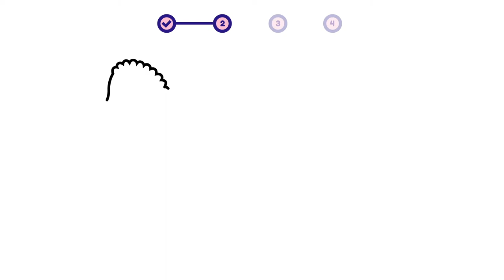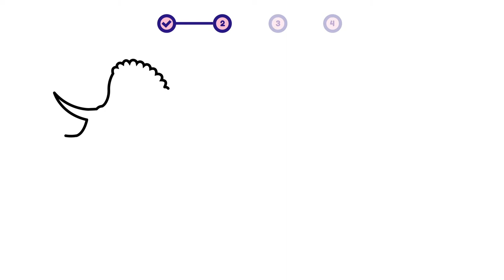How to draw a dinosaur - Triceratops? Easy and simple drawing | Animal character design tutorial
This is a simple step-by-step video about how to draw a dinosaur (reptile) - Triceratops.

00:00 - Intro
00:12 - 01. Simple Layout
00:40 - 02. Sketch
08:33 - 03. Coloring
08:49 - 04. Add Detail!

- how to draw a dinosaur - triceratops | animal character design for beginners
- como desenhar um dinossauro | design de personagens de animais para iniciantes
- como dibujar un dinosaurio | diseño de personajes animales para principiantes

- como dibujar / dinosaurio
- comment dessiner / dinosaure
- come disegnare / dinosauro
- как рисовать / динозавр
- hoe te tekenen / dinosaurus
- wie man zeichnet / Dinosaurier
- 描き方 / 恐竜
- 如何繪製 / 恐龍
- 그리는 방법 / 공룡
- qanday chizish kerak / dinozavr
- como desenhar / dinossauro
- hogyan rajzolj / dinoszaurusz
- cum să desenezi / dinozaur
- cara menggambar / dinosaurus
- কিভাবে আকে / ডাইনোসর
- conas a tharraingt / dineasáir
- ako kresliť / dinosaurus
- hur man ritar / dinosaurie
- jak kreslit / dinosaurus
- duci / dinosaurum
- hvordan tegner man / dinosaurus
- kaip piešti / dinozauras
- วาดอย่างไร / ไดโนเสาร์
- làm thế nào để vẽ / khủng long
- πως να ζωγραφίσω / δεινόσαυρος
- hvordan tegne / dinosaur
- कसरी कोर्ने / डायनासोर
- कैसे आकर्षित करने के लिए / डायनासोर
- nasıl çizilir / Dinozor
- як малювати / динозавр
- Hoe te tekenjen / dinosaurus
- як маляваць / дыназаўр
- kako crtati / dinosaura
- kiel desegni / dinosaŭro
- kuidas joonistada / dinosaurus
- Paano Gumuhit / dinosauro
- hoe om te teken / dinosourus
- wéi zeechnen / Dinosaurier
- хэрхэн зурах / үлэг гүрвэл
- jak rysować / dinozaur
- mar a nì thu dealbh / dinosaur